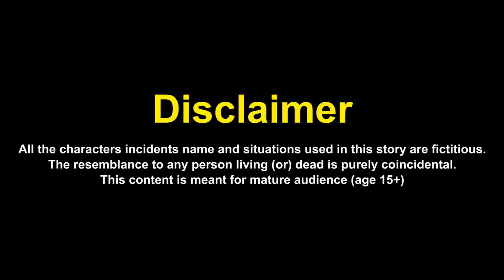CATNAP WOMAN LOVE STORY on BEACH PARTY | Poppy Playtime CHAPTER 3 LOVE STORY In Garry's Mod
Catnap Woman Love Story on Beach Party  | Poppy Playtime chapter 3 Love Story in game Garry's Mod. Catnap Woman decided to relax, so she went to the beach to swim in the sea and sunbathe. In this video, we will see how the girl is relaxing on the beach, also take a walk with her and relax in game Garry's Mod.